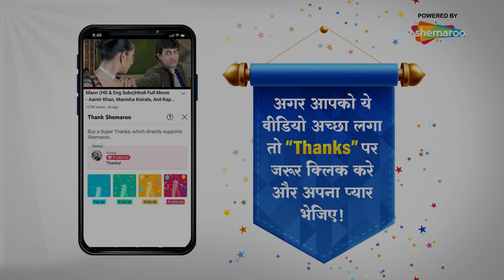Batwara (1989) Movie Jukebox | Dharmendra | Vinod Khanna | Sripradha | Lata Mangeshkar | Hit Songs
00:00:00 - Aa Idhar Aa Meri Jaan
00:06:46 - Jo Main Aisa Jaanti
00:10:45 - Thare Waaste Re Dhola
00:18:01 - Yeh Ishq Dankh Bichhua